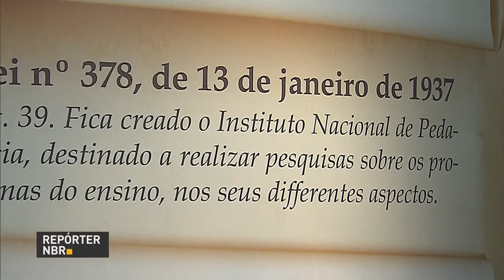Inep celebra 80 anos de contribuição à educação brasileira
REPÓRTER NBR - 13.01.17: O Inep do Enem, do Enade, do Censo Educacional, das reconhecidas revistas científicas – tão atual em sua tarefa de subsidiar a concepção e o monitoramento de políticas públicas educacionais – é o resultado de 80 anos de história. O hoje conhecido Instituto Nacional de Estudos e Pesquisas Educacionais Anísio Teixeira foi fundado em 13 de janeiro de 1937, mas com outro nome: Instituto Nacional de Pedagogia.